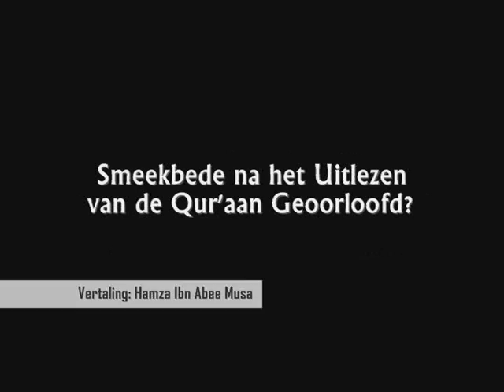Smeekbede na het Uitlezen van de Qur'aan Geoorloofd? - Shaykh Zayn al-'Aabideen Bilaafreej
Bestaat er zoiets als een smeekbede na het uitlezen van de Qur'aan? Is het van de Sunnah of niet en zouden wij dat dan moeten doen? Shaykh Zayn al-'Aabideen Bilaafreej, Hadeeth-geleerde en hoogleraar aan de Hassan II Universiteit te Casablanca, verduidelijkt de zaak.